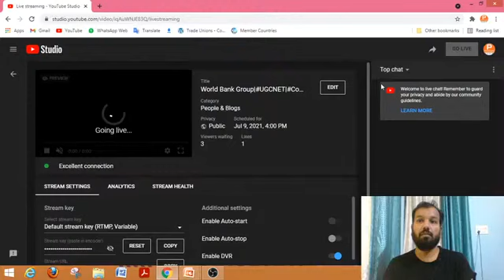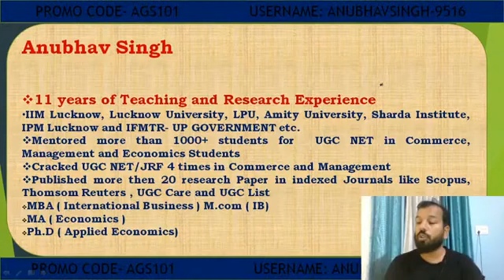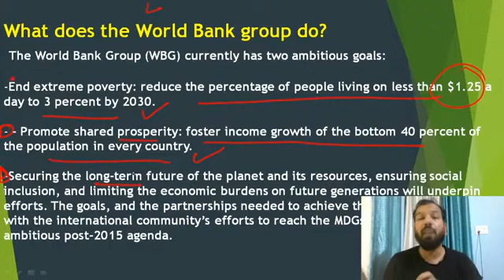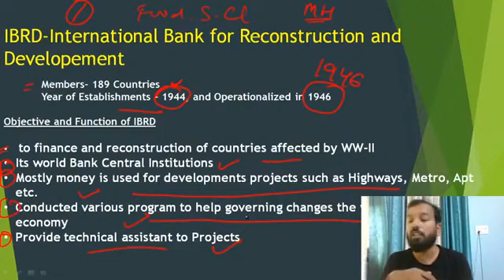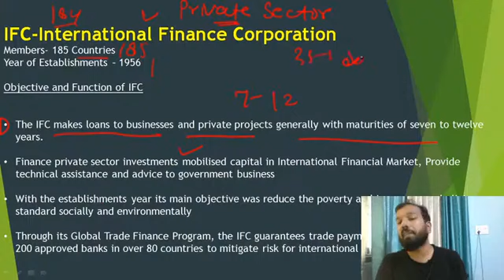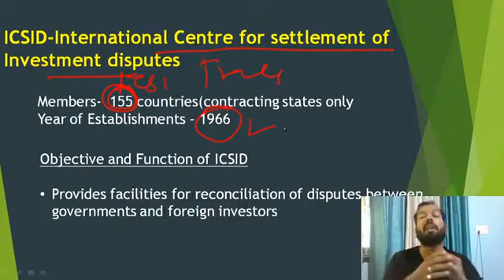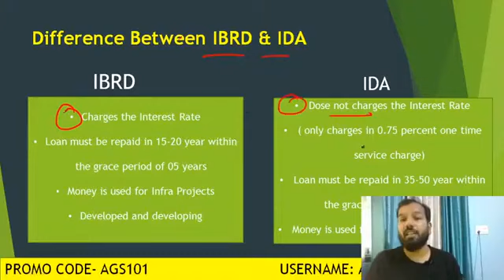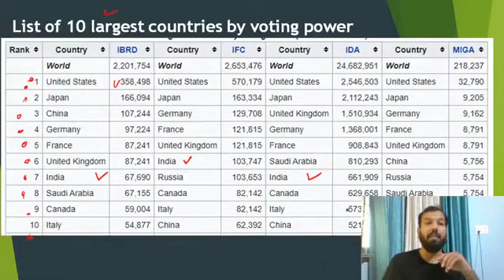World Bank Group